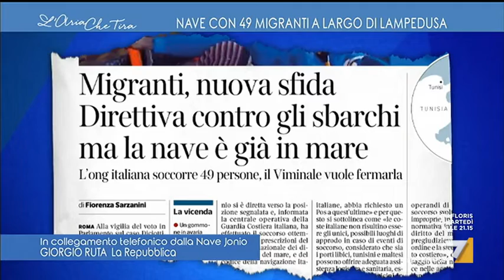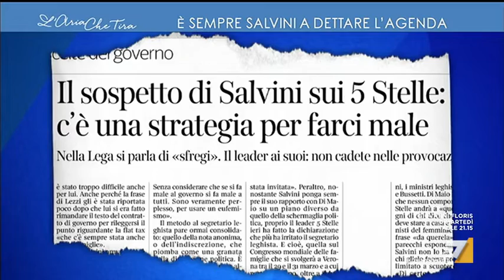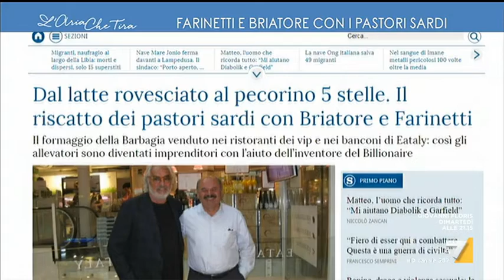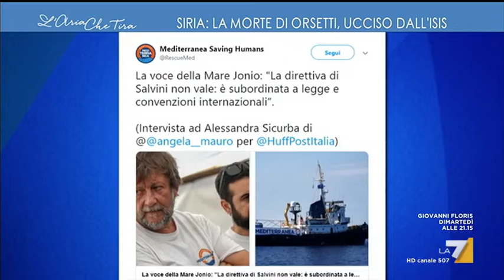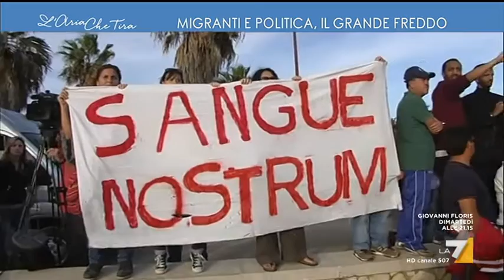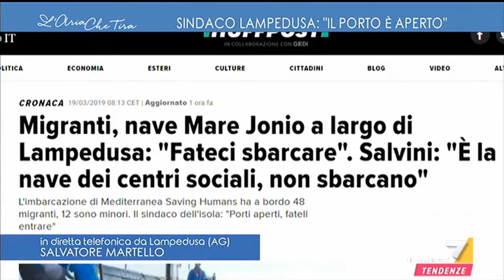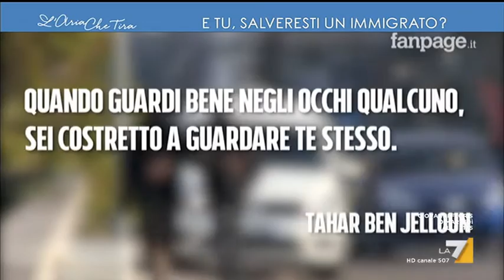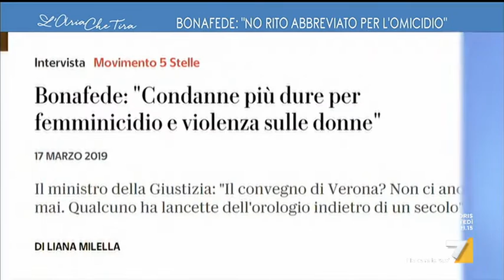L'aria che tira - Puntata 19/03/2019